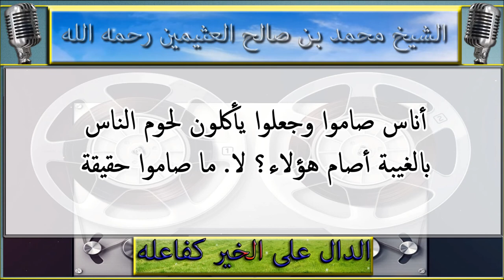هل تعرف ما هو الصوم الشاق على الانسان ؟ الشيخ محمد بن صالح العثيمين رحمه الله